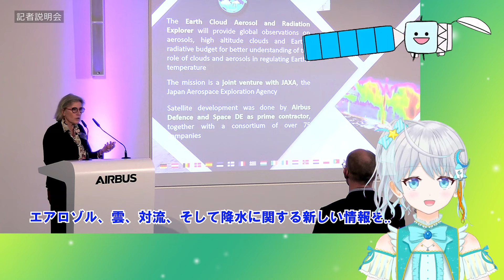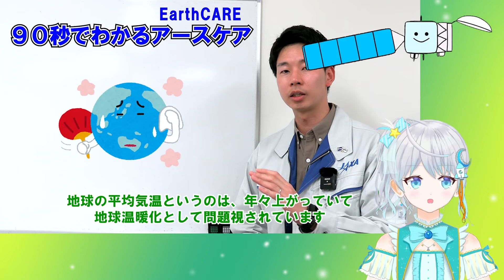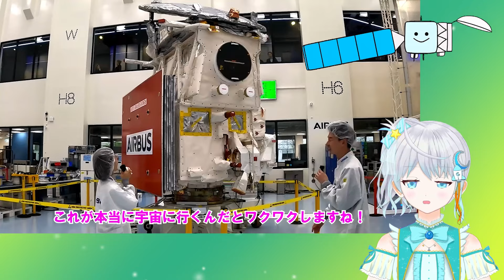宇推くりあが直撃！JAXA・ESAが共同で開発した「EarthCARE」（アースケア）衛星の秘密に迫る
日本とヨーロッパが協力して開発した雲エアロゾル放射ミッション「EarthCARE」衛星は、2024年5月にカリフォルニア州のヴァンデンバーグ宇宙軍基地から打ち上げられる予定です。

「EarthCARE」はどんな人工衛星なのか？
JAXAサテナビチャンネルの動画をいっしょに観ながら、ロケットアイドルVtuberである宇推くりあさんの質問にEarthCARE衛星がお答えします！

JAXAサテナビチャンネル「あのエアバス社に大潜入！～EarthCARE（アースケア）衛星機体公開～」